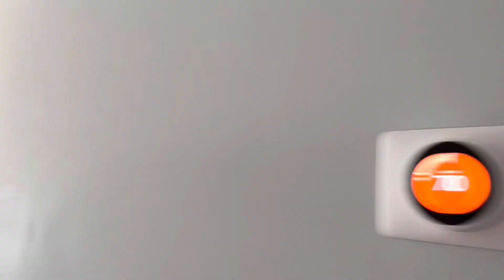Gilfillan Christmas 2022